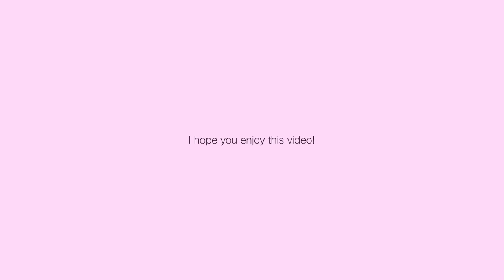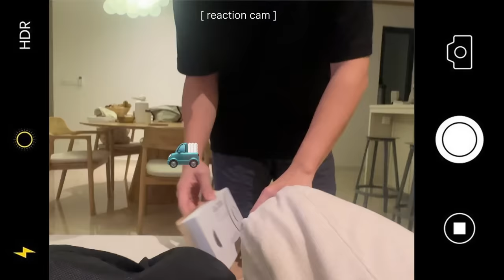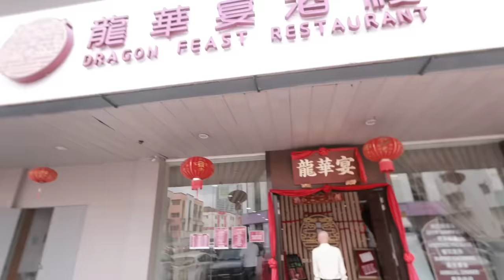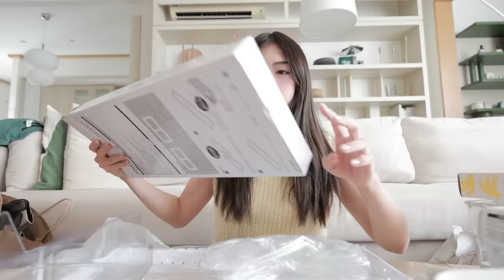home vlog | a productive week in my life 🏠🏃🏻‍♀️👩🏻‍🍳💕🥘